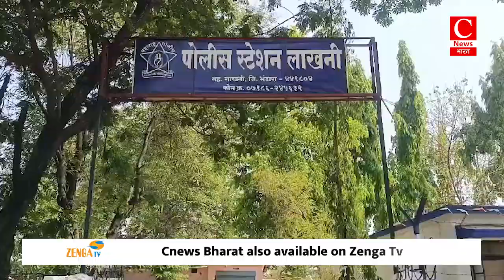कस्तूरबा विद्यालय में मासिक धर्म स्वच्छता दिवस कार्यक्रम का आयोजन || Cnews Bharat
भंडारा-निश्चल
चंद्रपुर- ऐफाज़
कैमूर-राम
पाकुड़-पंकज